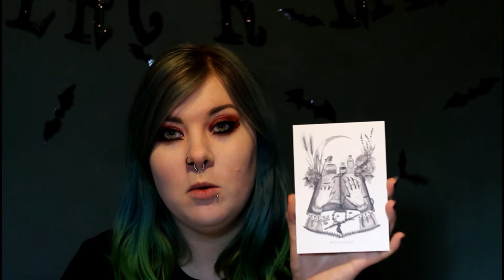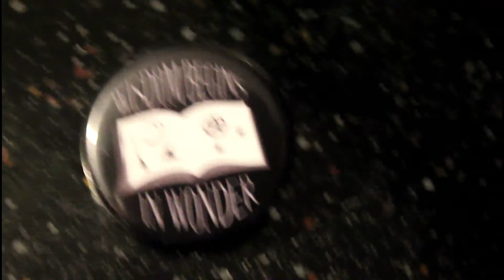☆☽ Witch Casket Unboxing! January 2018 ☾☆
Pull up a toadstool and pour yourself a witchy brew while i share the contents of the January Witch Casket! This month's box is themed around the book of shadows, what do you keep in yours?

➍ Etsy